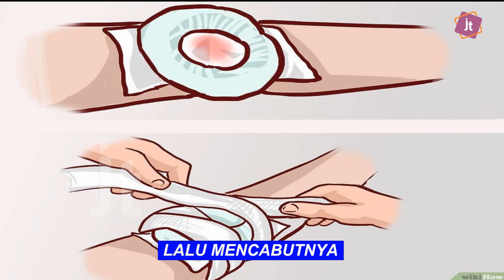Jaga Ucapan Dan Perbuatan Agar Tak Ada Lubang Di Hati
Ibarat menancapkan paku di dinding, meski pakunya sudah dicabut tapi lubangnya tetap ada, itulah pentingnya menjaga ucapan dan perbuatan.